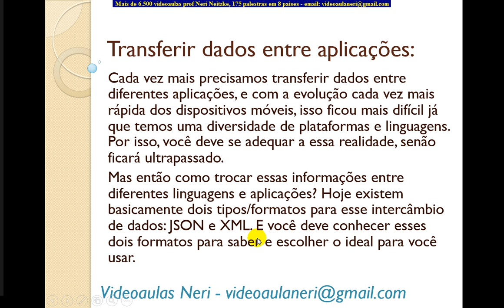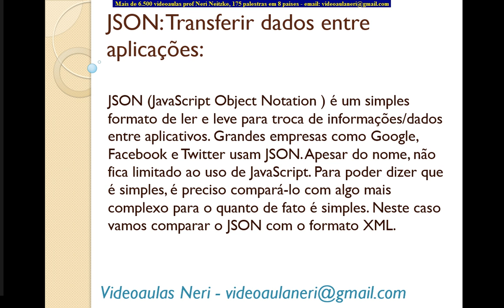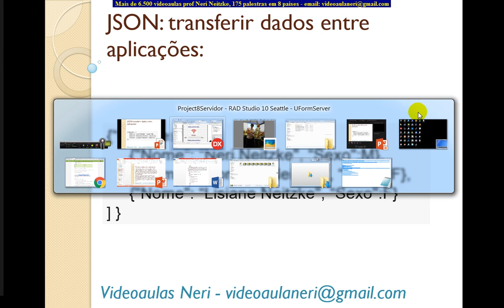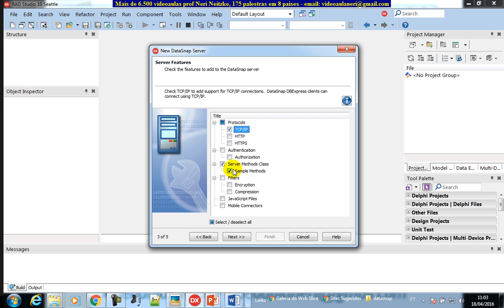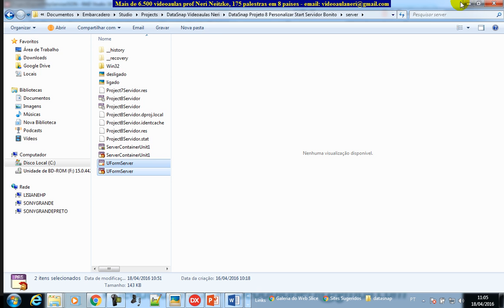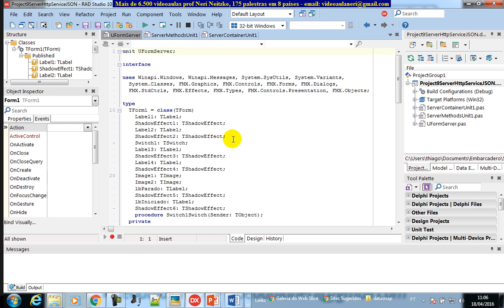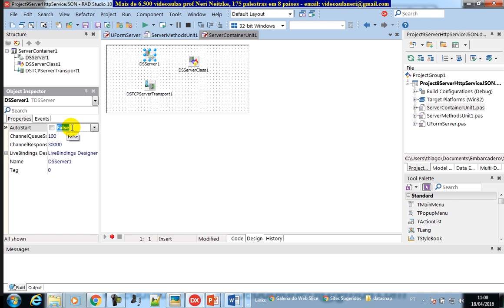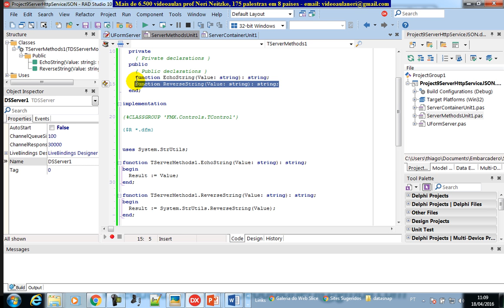aula 6648 datasnap HttpService JSON Transferencia de dados via web HTTP